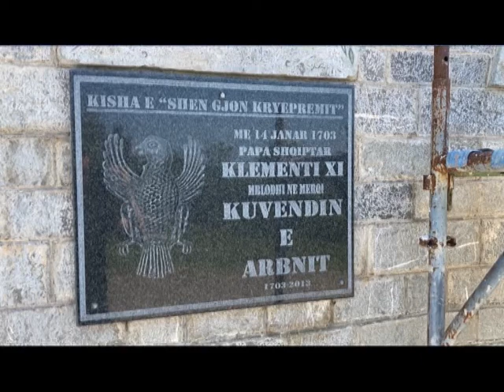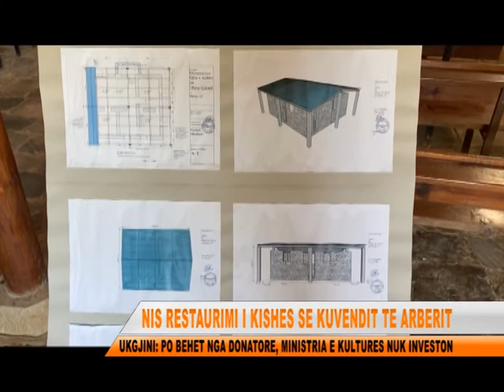NIS RIKONSTRUKTIMI I KISHES SE GJON PAGEZORIT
Ka nisur ne Lezhe restaurimi i kishes ku u mbajt Kuvendi i Arberit.Ndërhyrja në kishen e Shen Gjon Pagezorit ka protagonistë Dom Nikë Ukgjinin  dhe disa donatore te zones.Ky objekt kulti perfaqeson nje moment te rendesishem te historise shqiptare, por qe nuk ishte nderhyre e madje ishte grabitur.Dom Nika thote se me kete nderhyrje synohet kthimi ne identitet te kesaj kishe ashtu sic ishte ne vitin 1703.